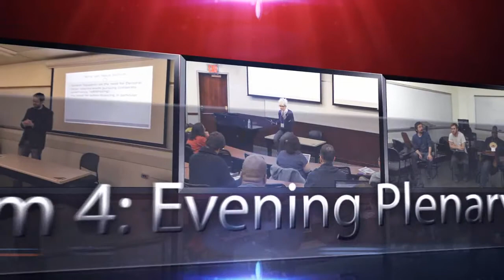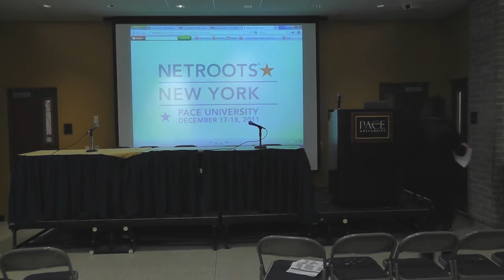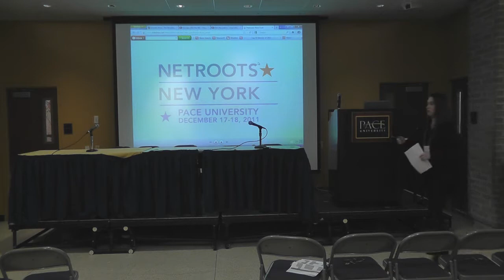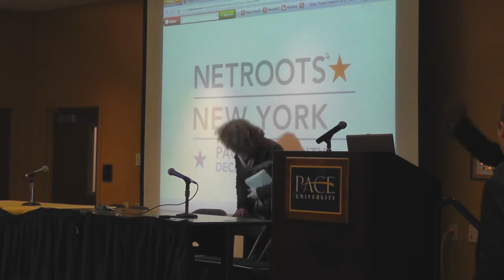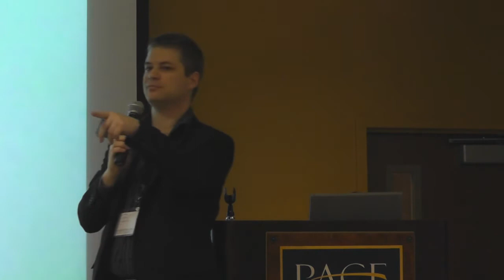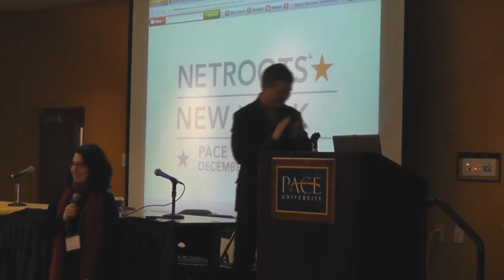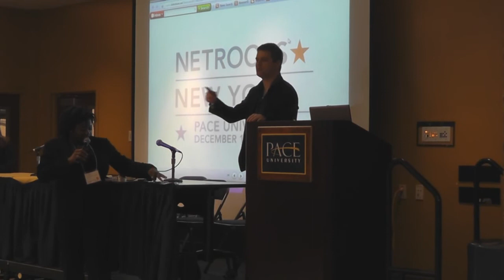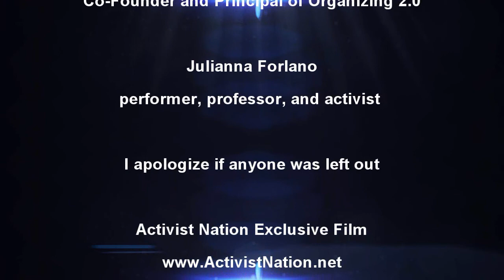Netroots NY Conference: Film 4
Film 4:Evening Plenary with Various Speakers
Netroots New York
Conference

took place on
December 17 -- 18, 2011
took place at
Pace University New York

courtesy of
Organizing 2.0 and Netroots Nation

film and media produced by
Abdul Hakim aka Chris of the Activist Nation

CREDITS

Katie Helper
Writer, blogger and filmmaker

New York Councilman Jumaane Williams
Councilman of 45th District and activist

Donna Lieberman
Executive director of NYCLU

Charles Lenchner
co-founder and principal of Organizing 2.0

Julianna Forlano
Performer, writer, professor, and activist

Filmed with

2 Panasonic HDC-TM90k Camcorders

2 Sony ICD-PX720 Voice Recorders

1 Tascom DR-07 MKII Linear PCM Recorder